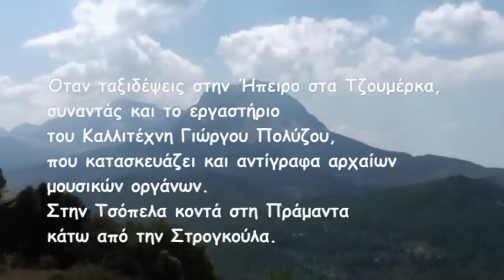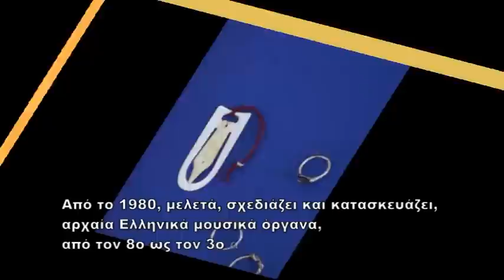Γιώργος Πολύζος Αρχαία Ελληνικά μουσικά όργανα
Γιώργος Πολύζος καλλιτέχνης. Κατασκευαστής και αντιγράφων αρχαίων μουσικών οργάνων.
Όταν ταξιδέψεις στην Ήπειρο στα Τζουμέρκα, συναντάς και το εργαστήριο του Καλλιτέχνη Γιώργου Πολύζου, στην Τσόπελα κοντά στη Πράμαντα κάτω από την Στρογκούλα.
Περισσότερα βιογραφικά στοιχεία για τον καλλιτέχνη και στοιχεία για τα μουσικά όργανα και φωτογραφίες, θα βρείτε στη διεύθυνση:
Το ΕΥΡΕΤΗΡΙΟ είναι μια συλλογική προσπάθεια που έχει γεννηθεί κυρίως από φοιτητές του Πανεπιστημίου Αθηνών, με κεντρικό στόχο τη μουσική έρευνα. Η ομάδα έχει κατασκευάσει για πρώτη φορά από την αρχαιότητα το σύνολο των βασικών μουσικών οργάνων των Αρχαίων Ελλήνων. Εγκαινίασε έτσι έμπρακτα, από το 1984, μια αρχαιολογία της ακοής και είναι το μοναδικό σύνολο που παρουσιάζει την αρχαία μουσική, μια μουσική που ως τώρα είχε μείνει «βουβό φωνήεν».